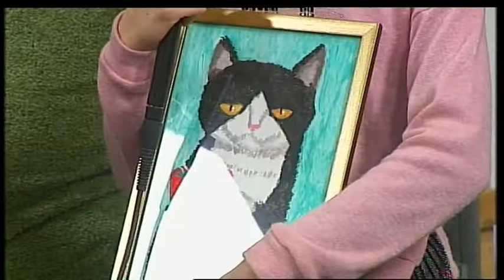Ранкова кава.Благодійний аукціон на підтримку ГО захисту тварин "Бім".25.02.2020.Іванова А.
Благодійніа акція на підтримку Громадської організації захисту тварин «Бім» започаткована художньою майстернею «Індіго». Акція полягає в тому, що всі охочі можуть намалювати свою картину та виставити її як лот, або  завітати на благодійний аукціон, що відбудеться у березні в Кіровоградському обласному художньому музеї  та придбати картину, яка вам сподобалась. Всі кошти з аукціону будуть передані для допомоги тваринам, які наразі знаходяться на утримані, лікуванні та реабілітації у цьому закладі. Як виникла ідея організувати спільну благодійну акцію на підтримку безпритульних тварин розповіли на гостьовому майданчику Анна Іванова - керівниця художньої майстерні «Індиго» та учні художньої майстерні «Індиго» - Єлизавета Коноваленко,Дарина Аліфанова,Денис Федоров та Софія Чистякова.